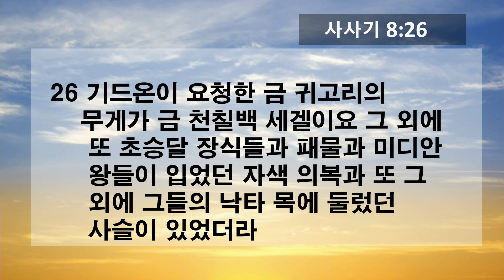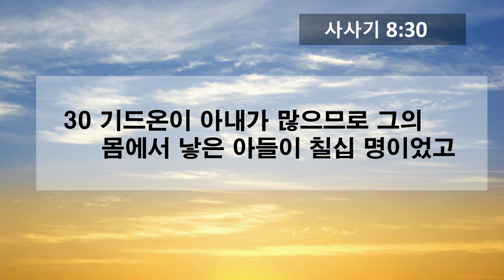윌셔연합감리교회 새벽예배 8/21/21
말씀     사사기 8:22-35
설교자   구  진  모 목사